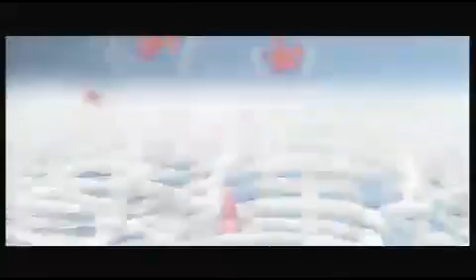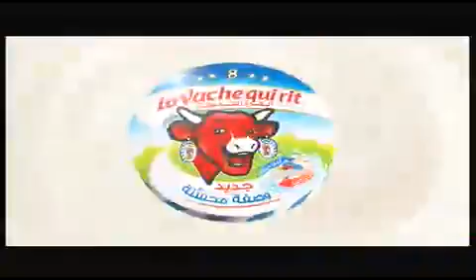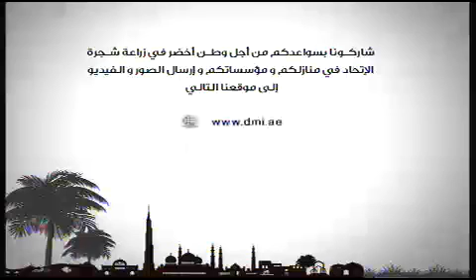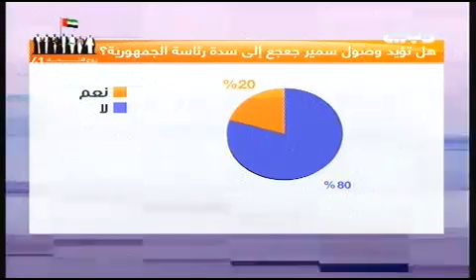Dr. Samir Geagea interview with Dubai TV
Dr. Samir Geagea interview with Dubai TV on 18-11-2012